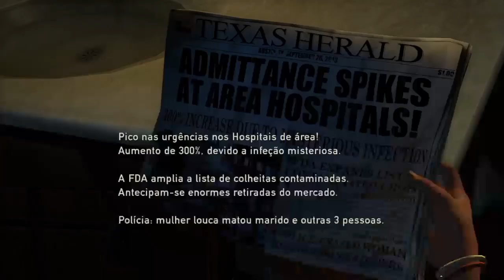The Last of Us - Parte 1